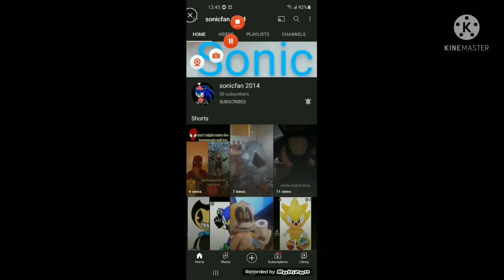Shoutout to Sonicfan 2014! 🤩